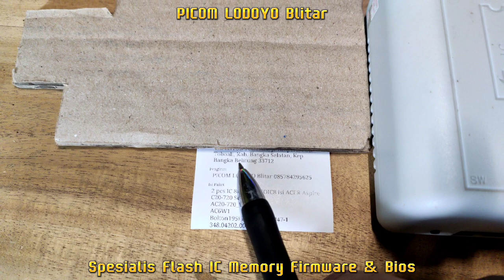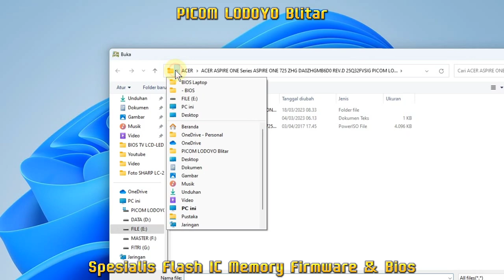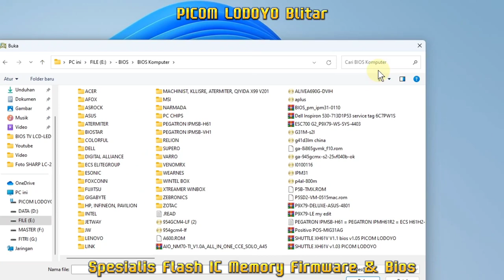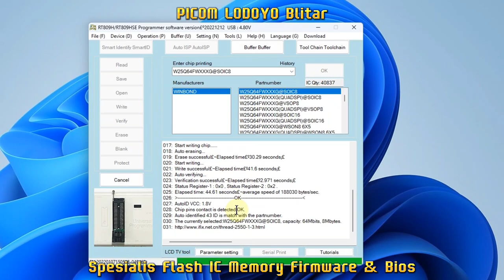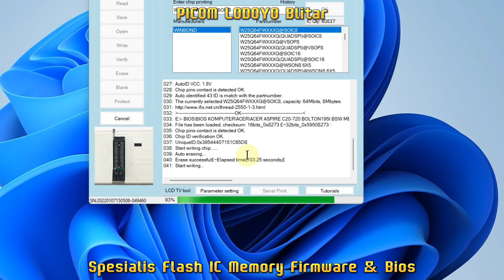ACER Aspire C20-720 Series AC20-720_W AC6W1 Bolton195i BSW MB 15047-1 348.04202.0011 Bangka Selatan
Flash IC Bios Komputer ALL IN ONE ACER Aspire C20-720 Series
Aspire C20-720
AC20-720_W
AC6W1
Bolton195i BSW MB 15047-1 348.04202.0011
8MB 1.8V SOIC8 Pesanan Dari Kab. Bangka Selatan Kepulauan Bangka Belitung

Buka : Jam 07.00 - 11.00 WIB
Istirahat Siang : Jam 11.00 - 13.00 WIB
Buka Kembali : 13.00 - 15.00 WIB